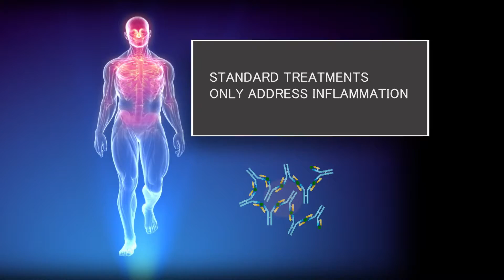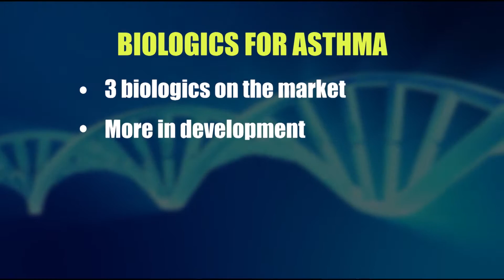BIOLOGICS FOR SEVERE ASTHMA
A new class of medicines are helping people with severe asthma breathe easier